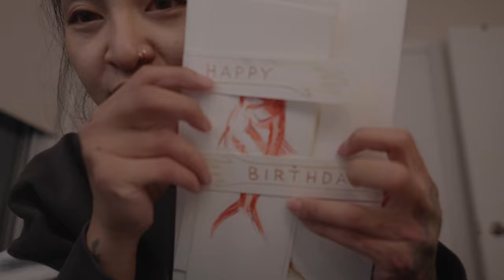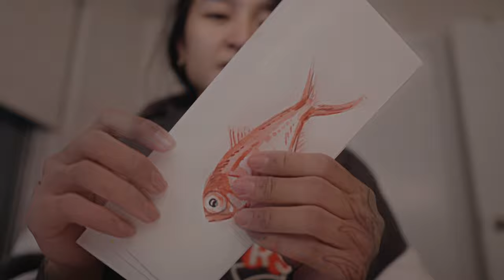Slice of life | tattooing | trying pottery | building pc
A bit behind on this but I finally get to upload this vlog, or should I call it now, a slice of life! I like the sound of it better this way. Also sorry if you realized the light flickers in my room, I didn't set up my shutter speed correctly and tried to fix it in post, and , and , an..you know, don't get a seizure.

p.s. I returned my cooler.
p.s.s. do you like my intro title?

INTRO 00:00
tattoo 1 01:04
tattoo 2 06:52
pottery 11:03
pc building 11:42

Nori & Taro @nori.maoo